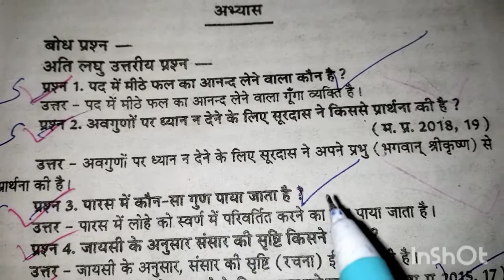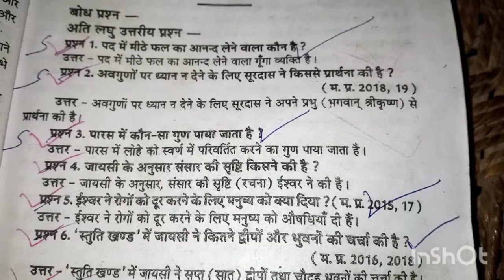पद में मीठे फल का आनंद लेने वाला कौन है? पारस में कौन सा गुण पाया जाता है? by sanju teach yt